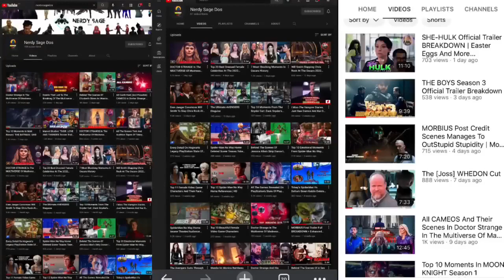YouTubers React To Butcher And Hughie Using Their Powers - The Boys S3 Ep4 Reaction Mashup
•PHASE 4 IS GRIEF | All The Emotional Moments In Phase 4 Of The MCU [WandaVision - GOG HS]

1- Please  👏
3- Like ❤
4- Share